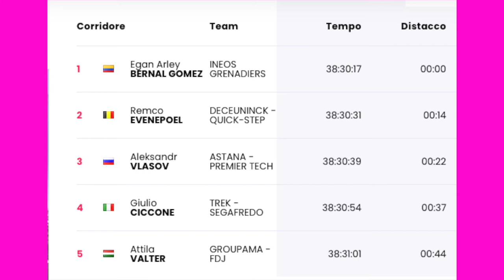FANTACICLISMO COM'E` ANDATA LA PRIMA SETTIMANA DEL GIRO D'ITALIA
Prima settimana del giro 2021, ecco com'é andata!